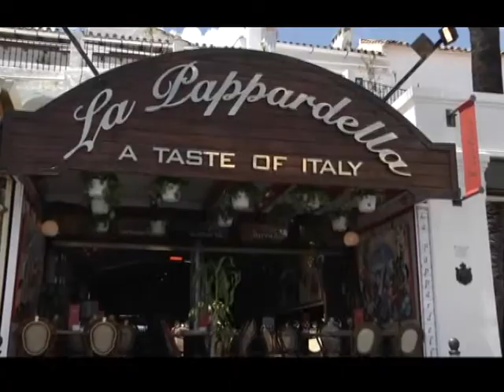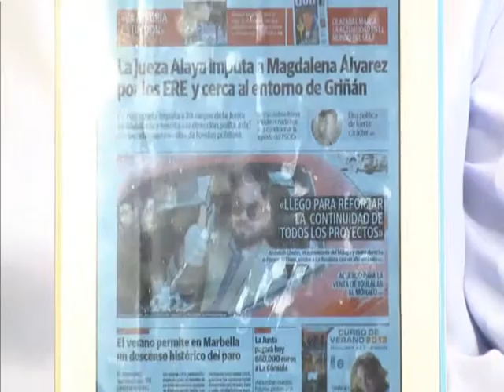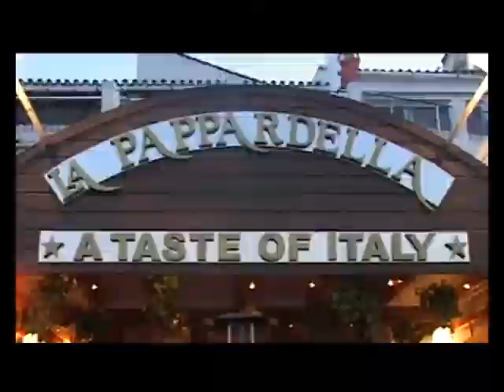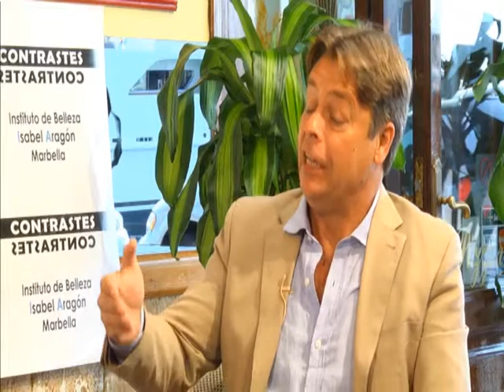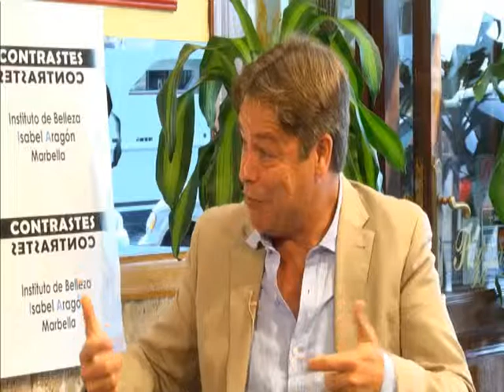CONTRASTES. Primer progama: el puerto de la Bajadilla. Marbella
Contrastes. Parte 1. Programa de debate para M95TV Marbella. Hoy, el Puerto de la Bajadilla. Intervinieron Jose Luis Hernandez (Concejal de Turismo), Miguel Diaz Bernal (Concejal de IU) y Ricardo Lopez (Vice portavoz de la agrupacion Socialista).